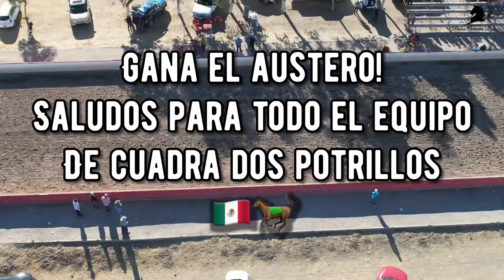Austero Cuadra 2 Potrillos vs Rey Corona Cuadra Rancho Nuevo 300v l Carril 2000 - 2023